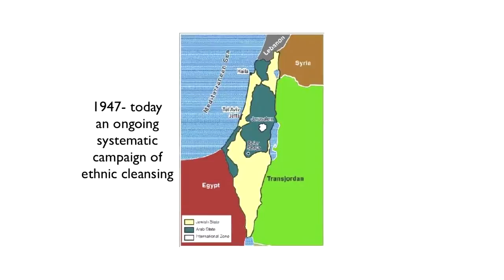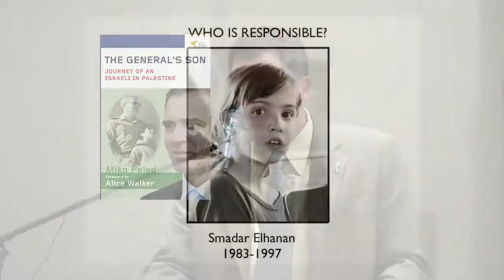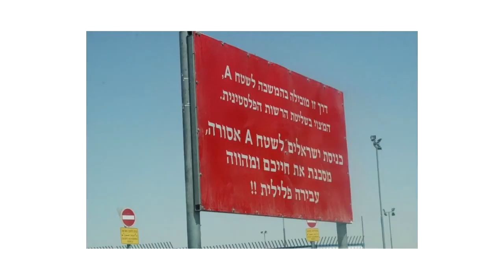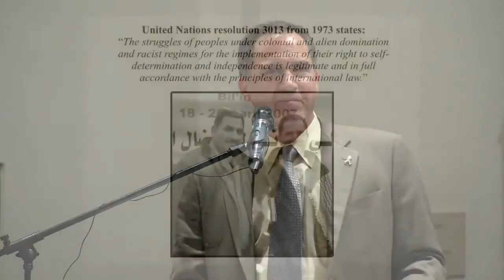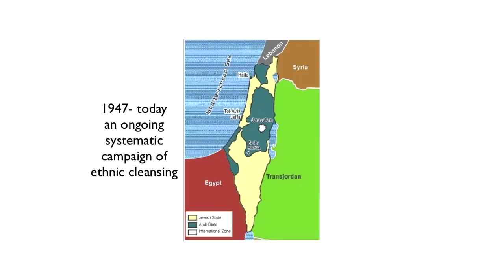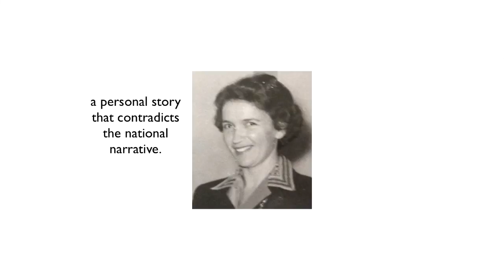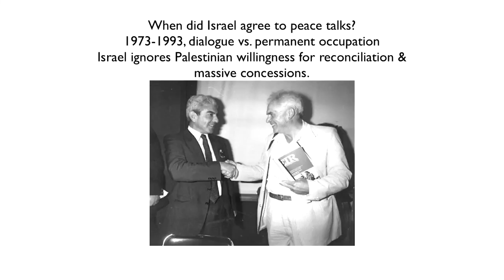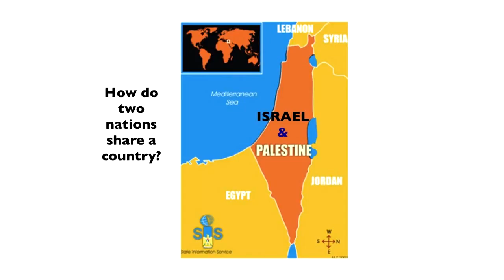The truth about Palestine and Israel's Occupation "The General's Son" - Miko Peled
Miko Peled's appearance in Seattle in October 2012, where he dispels absolutely the myths surrounding Palestine, it's ethnic cleansing, and occupation by Israel

Recognise Palestine! End the occupation!

Mirrored with consent (thanks Todd)

All rights remain with original holders